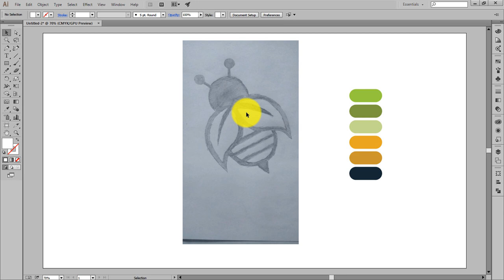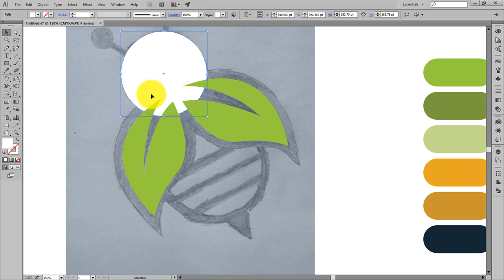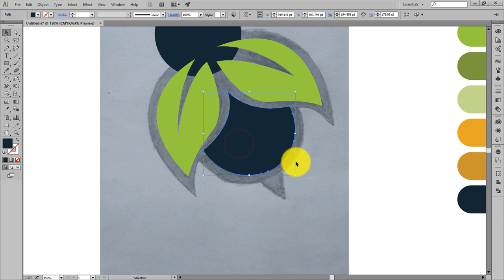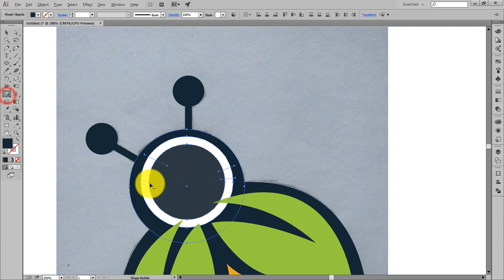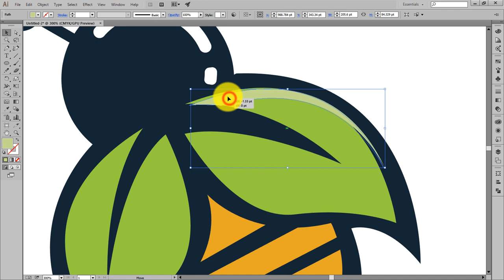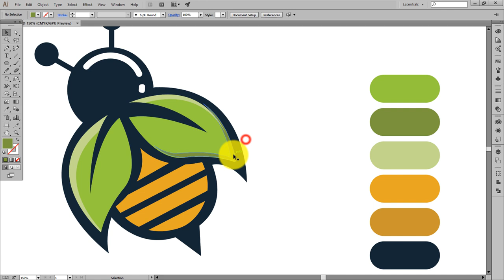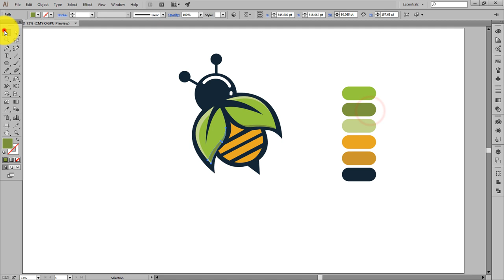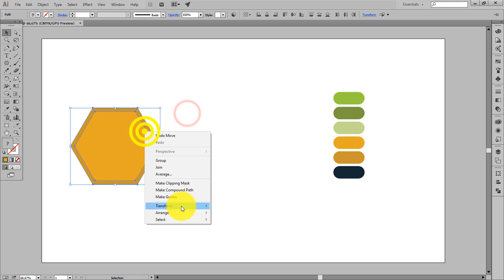Illustrator CC Tutorial | Graphic Design | Bee Design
Illustrator CC Tutorial | 3D Graphic Design |Bee Mascot Design.